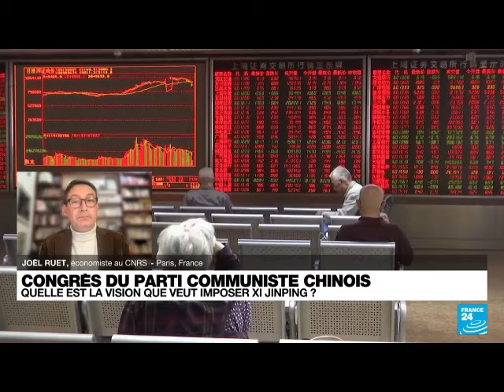France24 - Congrès 2021 du PCC et difficultés économiques chinoises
Le Parti communiste chinois (PCC) a entamé lundi sa plus importante réunion de l'année, qui doit inscrire dans le marbre la vision historique du président Xi Jinping. Au pouvoir depuis neuf ans, l'homme fort de Pékin s'apprête dans un an à obtenir un troisième mandat à la tête du PCC -- renforçant encore sa stature de dirigeant le plus puissant du pays depuis le fondateur du régime communiste, Mao Tsé-toung, au pouvoir de 1949 à 1976.

Selon Joël Ruet, Président, The Bridge Tank, "On est dans un moment plus politique et moins symbolique".